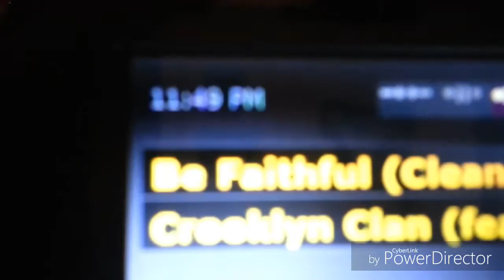gig log Illig Wedding @ Holimont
It was a banger!!!